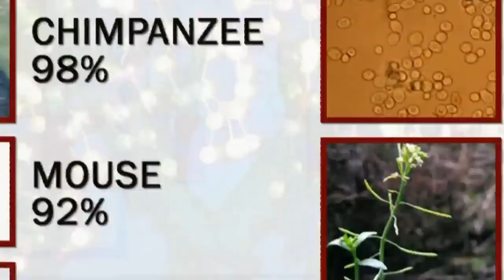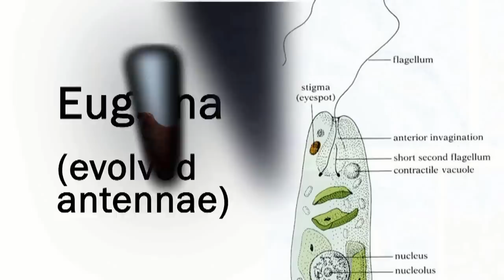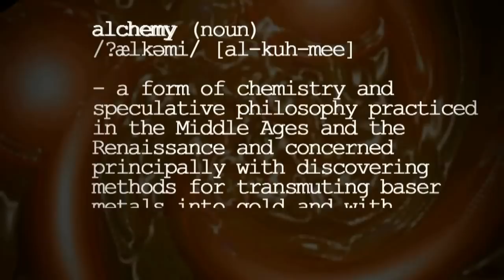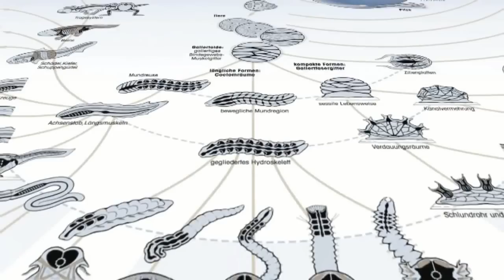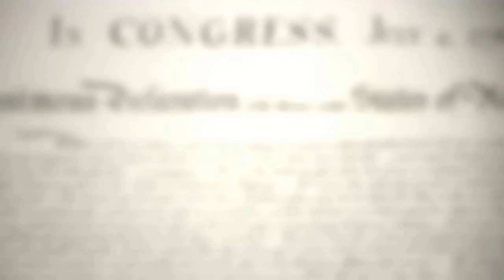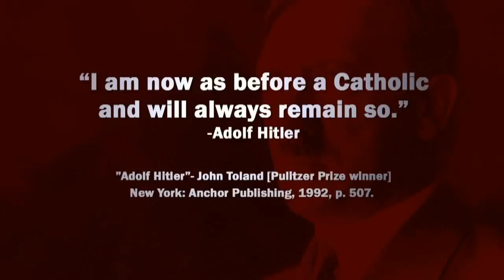Top Ten Creationist's Question's Shot Down (CQB 241)